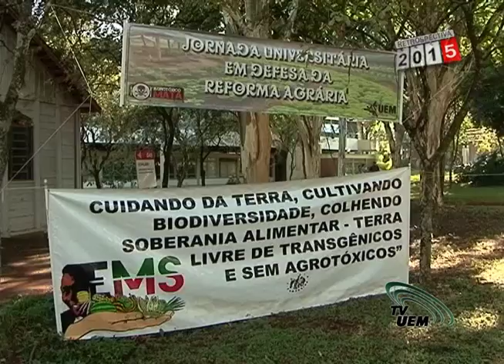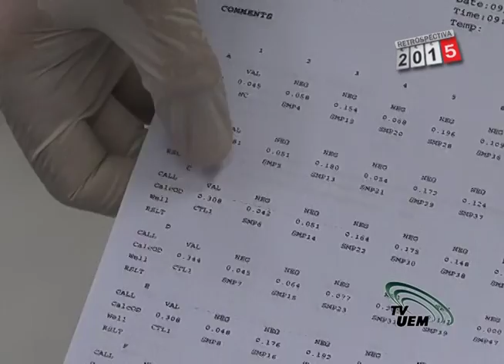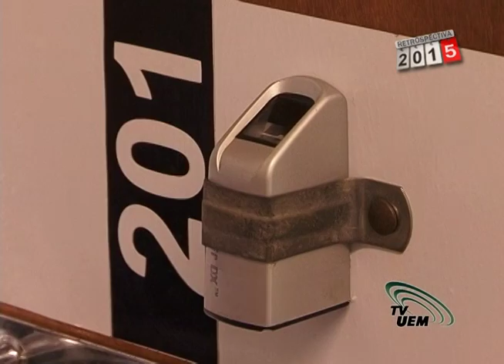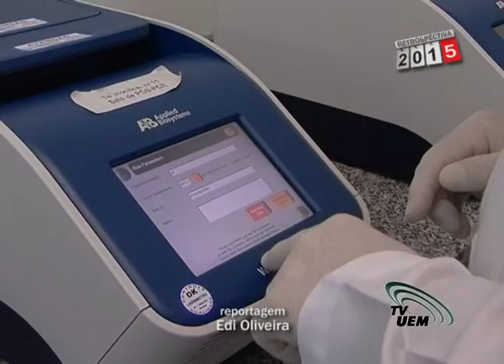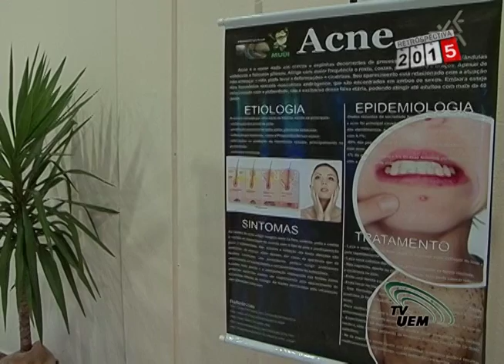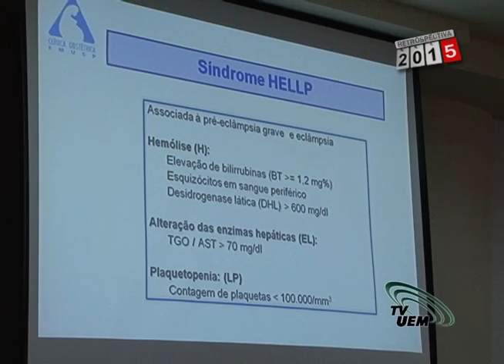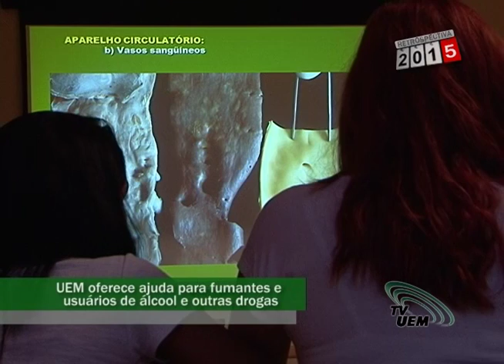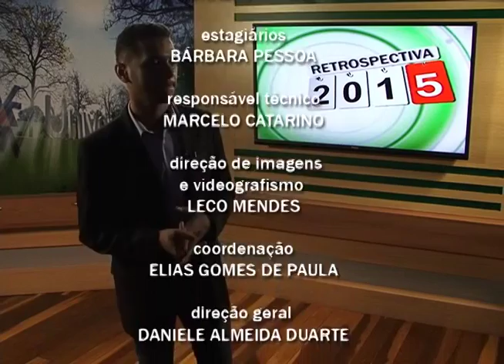RETROSPECTIVA 2015 - PGM03